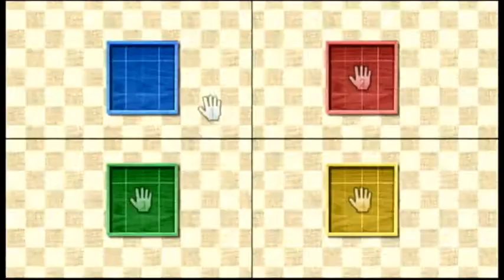Wii Party Board Game Island Cole vs Chika vs Gwen vs Haru